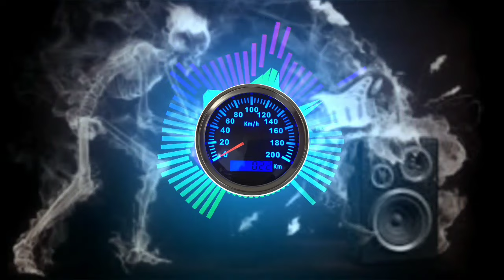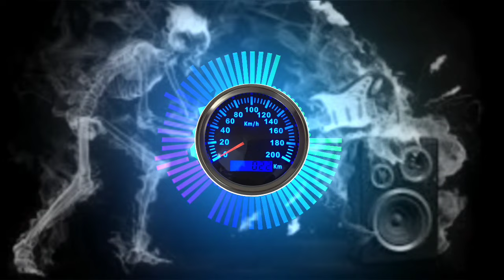BEST BASS TEST FOR SPEAKERS - JBL MUSIC VIP